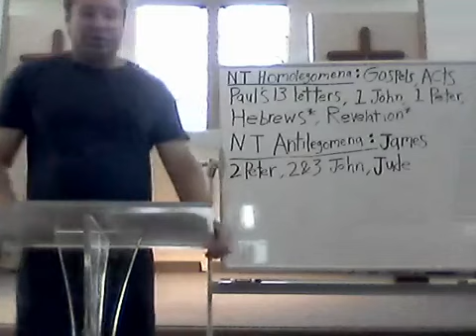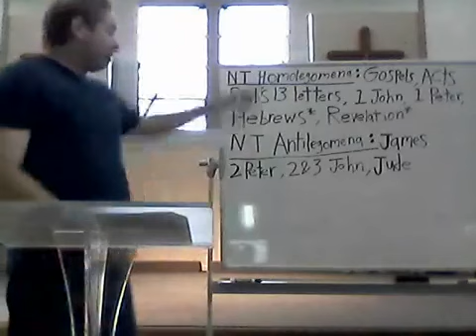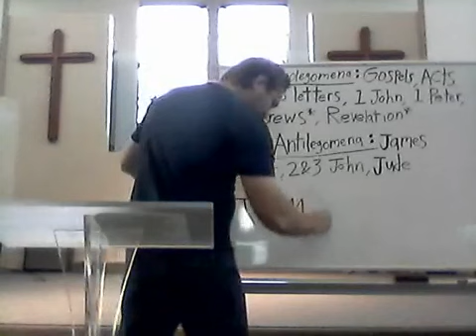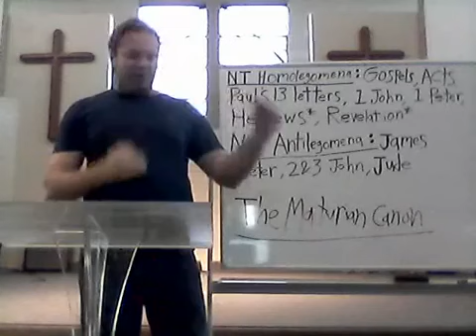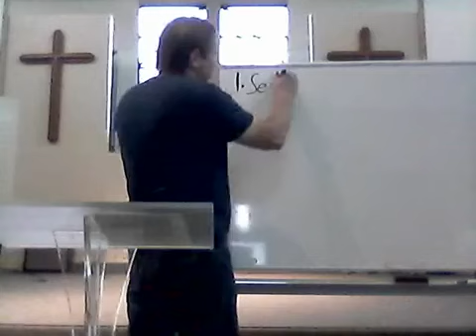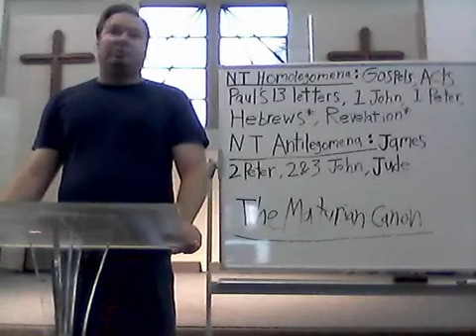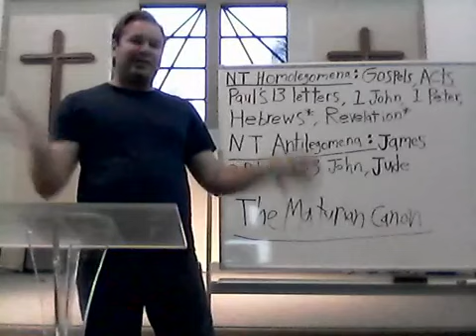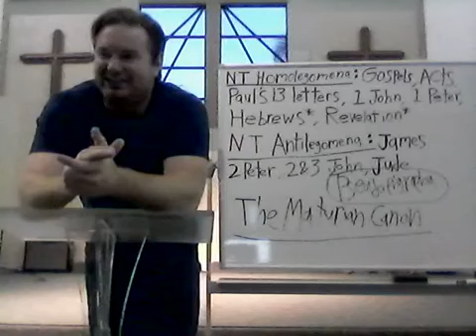The New Testament Canon